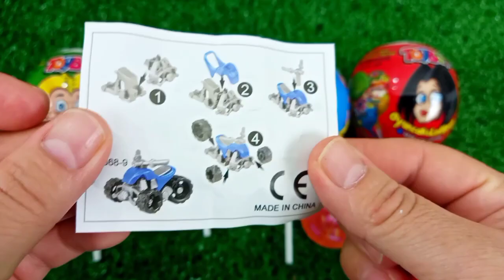7 Rainbow Satisfying Video, DIY How to make Rainbow Slime Candy Baby Shark Kinetic Sand Cutting ASMR